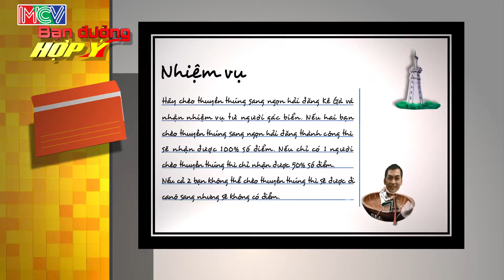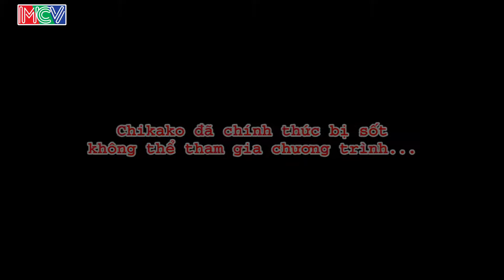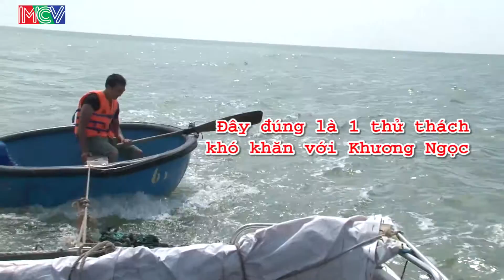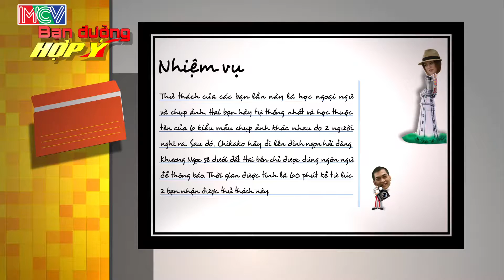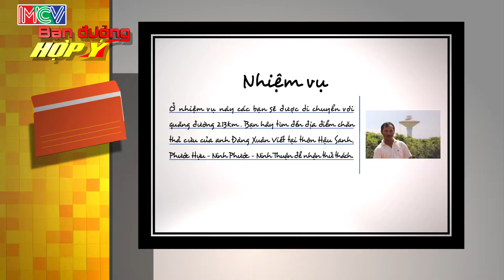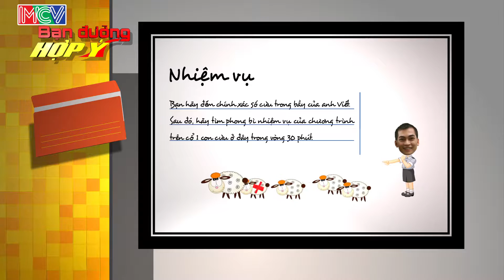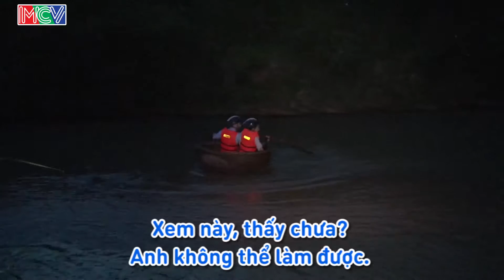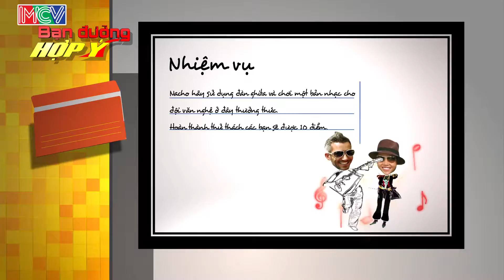Minh Triệu, Nacho vs. Khương Ngọc, Chikako | BẠN ĐƯỜNG HỢP Ý | Tập 03 | 190113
Bạn Đường Hợp Ý Tập: 03

Chương trình được phát sóng lúc 22h00 ngày Thứ 6 hàng tuần trên HTV7.